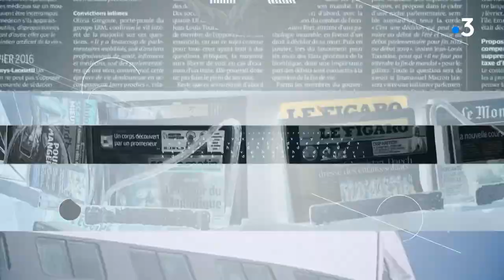Rivista du 12 Mars 2021 avec Franck Giovanucci